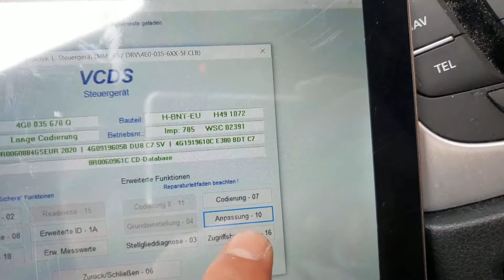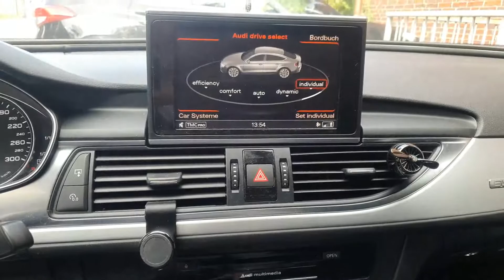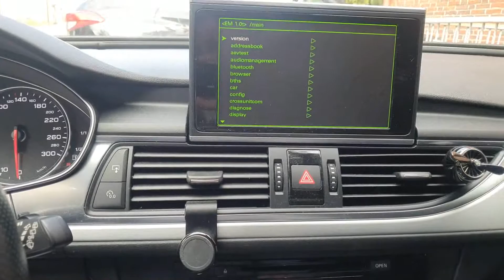Green Menü Codieren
Anleitung des Fahrzeugs Freischaltung
audi a6 4g